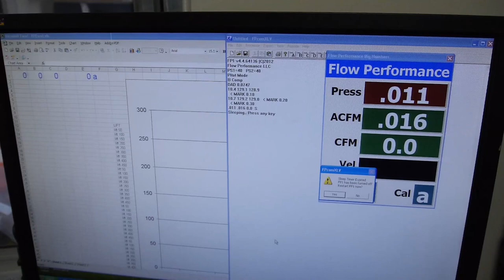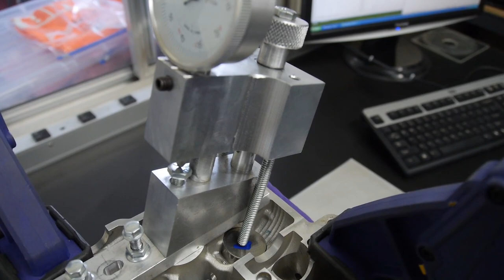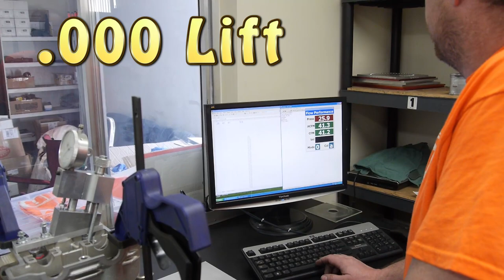WR310R - Flow Bench - Porting - Lindsay Machine Racing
Come see the master of motorcycle porting and flow benching perform his magic on Minitstops WR310R motor build.  Although he doesn't disclose where or how he modified the ports, the process of flow benching is explained. It is amazing where hidden horsepower and torque can be found in an already excellent head design.